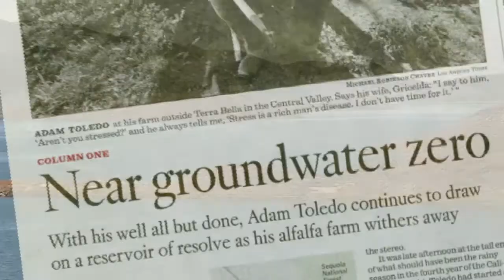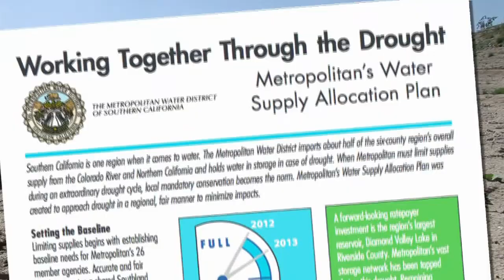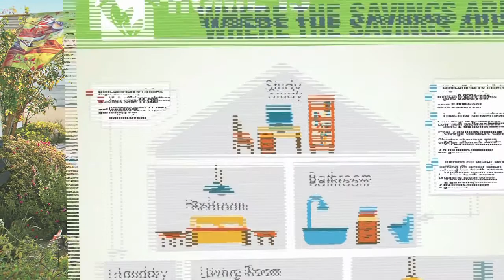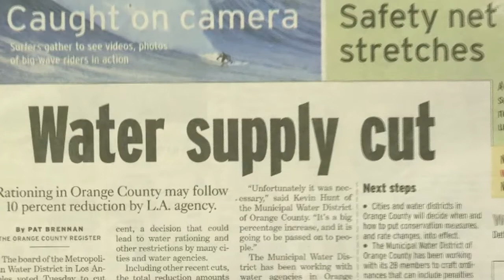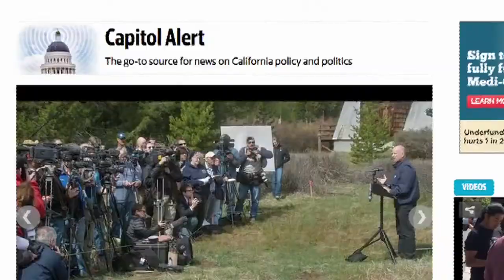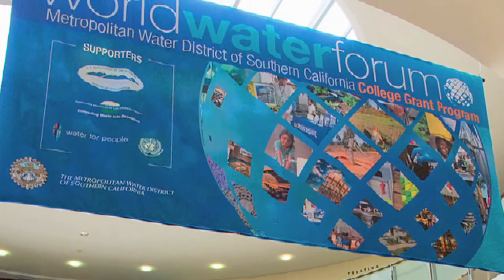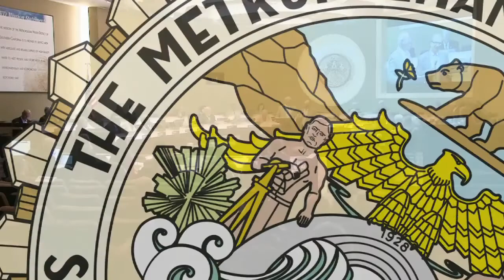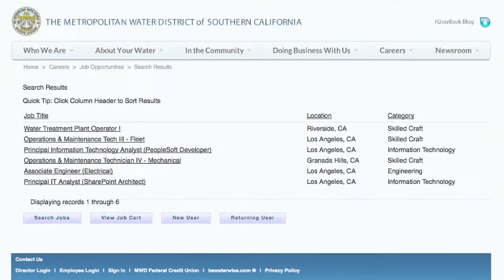Year in Review 2014/15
Watch this video highlighting Metropolitan's accomplishments for Fiscal Year 2014/15. The video is filled with examples of what an extraordinary year it was for Metropolitan and the many positive contributions as we dealt with the fourth year of an historic drought. The gamut of activities, accomplishments and challenges overcome is breathtaking.